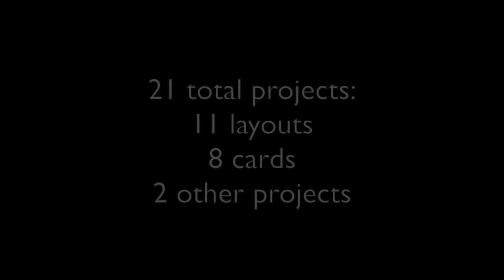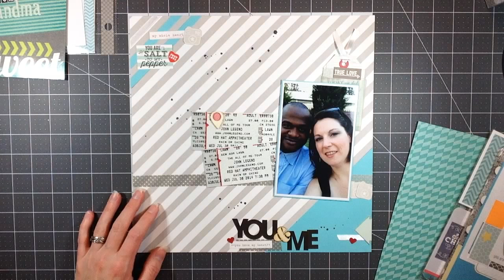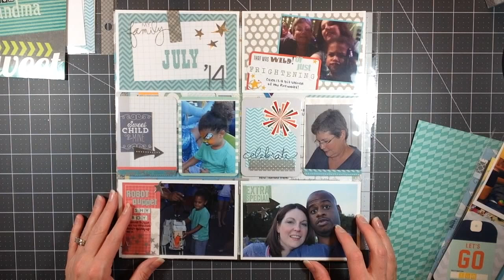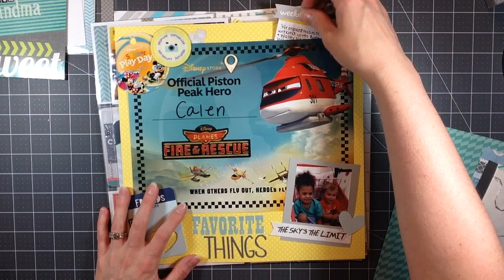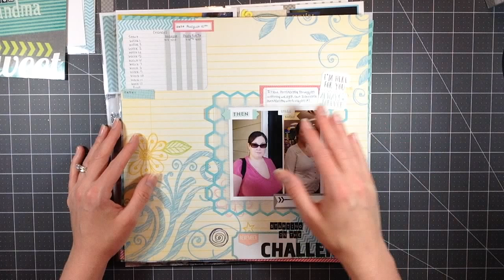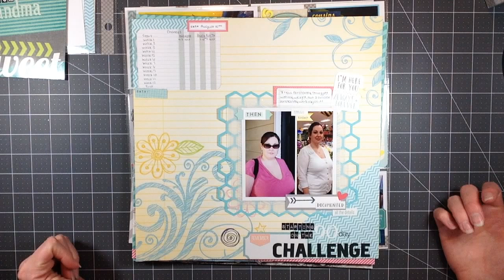September Stash Kit Results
Here’s how I did with my September kit…. 11 layouts, 8 cards, and 2 additional projects = a total of 21 projects.  Like always I still have a ton left from this kit… all to go back in my stash for another month!  The stamps were a great choice to pull out as my tool of choice this month - I tried to use either the stamps or the inks as much as possible this month.